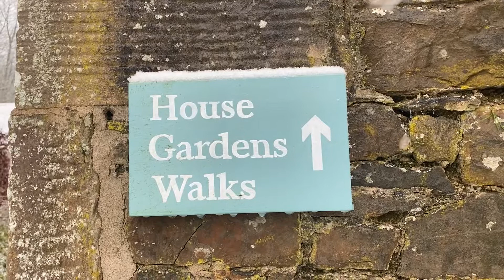Snow falls on the Estate at Abbotsford, Home of Sir Walter Scott in Scotland | February 2021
With the world still in lockdown and many people unable to visit the surrounding grounds, I put this video together to show off a few exclusive clips of the immense snowfall that covered Abbotsford House and the surrounding estate, and the Scottish Borders and Scotland as a whole practically. Temperatures slumped as low as -12°c in some of these clips taken across early February in 2021. The clips that feature snowfall are from the week prior to this upload and the clips towards the end with the crisp blue sky were filmed yesterday as of uploading this video. Hopefully that’s the last of it, nice to look at the stuff but sick of clearing it as that’s practically all I’ve done since the start of the year... 🙄

♪｀Yuuhei Satellite (change ‘gb’ if not applicable to your region)